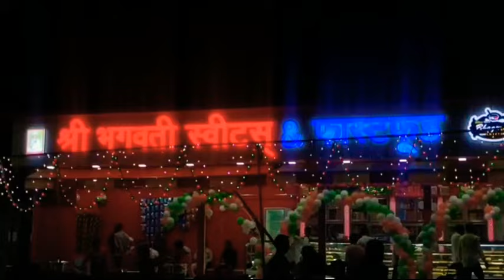श्री भगवती स्वीटस् & फास्टफूड!भव्य शुभारंभ!चिखलीकरांच्या सेवेत!KKLIVE चिखली!बुलढाणा!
चिखलीकरांच्या सेवेत!विशेष माहिती व मुलाखत!KKLIVE चिखली!बुलढाणा!